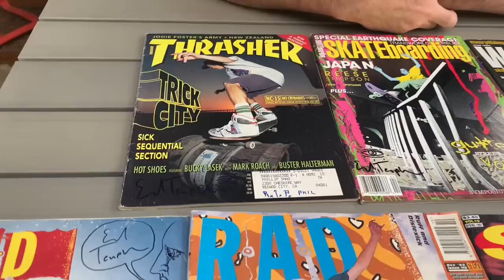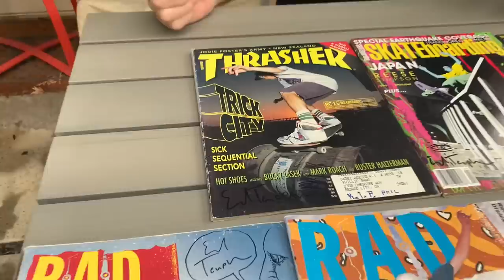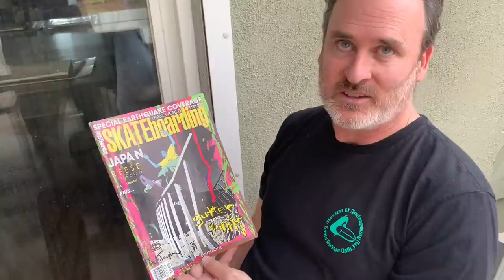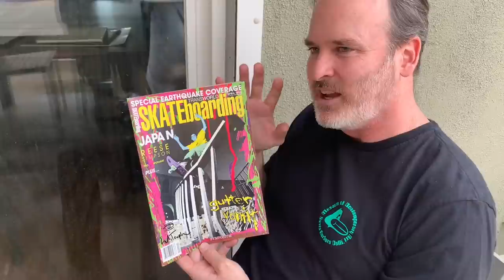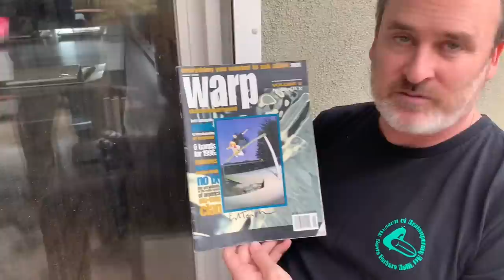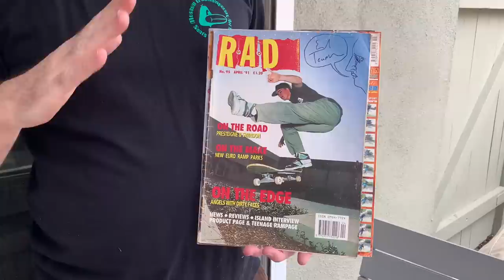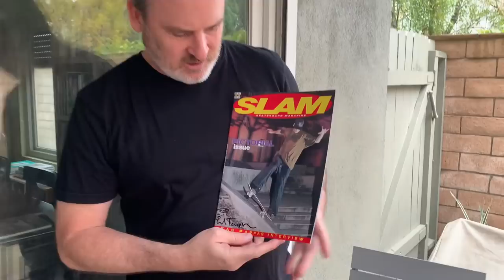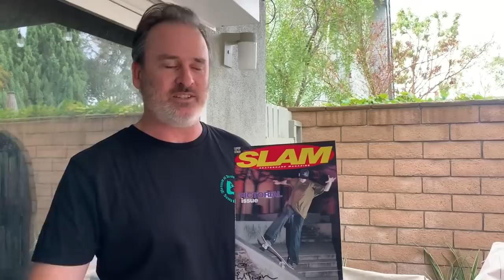cover discussions - Ed Templeton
Ed shares about his Thrasher cover shot by Scott Starr in his hometown of Huntington Beach & his Transworld cover shot by O at HB High School. He goes into some of his early creative influences - Tod Swank and Christian Kline. Next up is the front feeble Warp cover shot by Dave Swift, then his two RAD covers - the 1st shot at Southsea Skatepark by Tim Leighton-Boyce & the 2nd in HB by Paul Sunman, and his 1992 SLAM cover shot by Jamie Mosberg at HB High. Shout out to Mike Vallely & his Poweredge cover. Shot on location at Ed's home in HB Decemeber 2022.